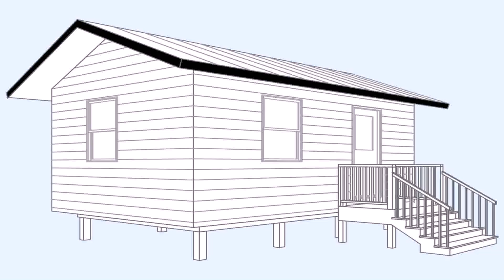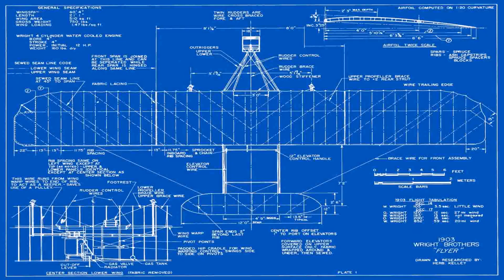Buy Car NY 5% DP